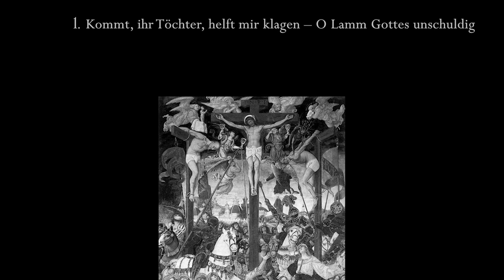St Matthew Passion by J S Bach BWV 244 - 1 - Kommt, Ihr Töchter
The St Matthew Passion Project - One World Baroque

In early 2021, when choirs fell silent and churches were forced to close their doors, 140 singers from 10 countries came together online for an intensive project on Part 1 of J.S. Bach’s St Matthew Passion, led by Daniel Taylor and Kathryn Whitney.

We met on Zoom to rehearse, to learn German, to share in Bach-themed social events, and to take part in intimate conversations with leading Bach experts, who were exceptionally generous with our singers.

After rehearsals, our choristers, soloists, and organists undertook the colossal challenge of recording all of Part 1 of Bach’s magnificent work, part by part, entirely in isolation. Apart from those few you will see together on screen, no one met in person during the project.

More than 2000 individual files, all recorded on cell phones or tablets, are blended into the performance we offer you here.

Our organist, Matthew Larkin, recorded in no fewer than four churches, and thus on four very different instruments. The result is a multi-coloured organ part whose vibrancy, and shifting colours, placement, and depth, reflect this unique moment in the history of music performance. We acknowledge his extraordinary efforts in persuading key-holders to grant access to their organ lofts during lockdown.

Funded by choristers’ subscriptions, and completed through the generosity of many musicians, audiographers, and videographers, this project was a refuge in friendship and in beauty.

We are grateful to our choristers, soloists, technical team, and to our visiting experts, whose inspiration is heard in every note.

Above all, we owe a huge debt of gratitude to J.S. Bach, whose sublime vision of the light eternal brought us fellowship and hope in the darkest of times.

ST MATTHEW PASSION (Part 1) by J.S. BACH

Daniel Taylor, Conductor & Master of the Choristers
Kathryn Whitney, Artistic Director

Matthew Larkin, organ
Mark McDonald, chamber organ

Benjamin Butterfield, Evangelist
Kyron Basu, Jesus, Pilate, Peter, Judas
Jane Fingler, soprano
Rebecca Genge, soprano
Lindsay MacIntrye, soprano
Sinéad White, soprano
Rebecca Claborn, alto
Peter Koniers, countertenor
Jean-Philippe Lazure, tenor
Kerry Bursey, tenor
Joel Allison, bass

One World Baroque Virtual Chorus
(See closing credits)

VIDEO PRODUCTION & DESIGN
Kathryn Whitney

AUDIOGRAPHY
Charissa Bagan, Christopher Bagan, Nick La Riviere, Sam Stadlen, Kathryn Whitney

ASSISTANT VIDEOGRAPHY
Kyla Fradette, Nick La Riviere, Nicole Oziel, Leslie Painter, Sam Stadlen

SPECIAL THANKS
Nancy Argenta, Mel Braun, Robert Busiakiewicz, Adrian Butterfield, Benjamin Butterfield, Laurence Cummings, Charles Daniels, Howard Dyck, Anne Grimm, Dame Emma Kirkby, Nick La Riviere, Paul McCreesh, Nicholas McGegan, Leslie Painter, Sam Stadlen, Julia Wedman, Cristina Zacharias.

This performance is dedicated to our chorister, Cecilia Stevens, and to Healthcare Workers around the world.

ST MATTHEW PASSION – PART 1

Title - Project Description
Kommt, ihr Töchter, helft mir klagen (Chorus, Jane Fingler)
Da Jesus diese Rede vollendet hatte (Evangelist, Jesus)
Herzliebster Jesu, was hast du verbrochen (Chorale)
Da versammelten sich die Hohen priester (Evangelist)
Ja nicht auf das Fest (Chorus)
Da nun Jesus was zu Bethanien (Evangelist)
Wozu dienet dieser Unrat (Chorus)
Da das Jesus merkete (Evangelist)
Du lieber Heiland, Du - Buß und Reu (Alto aria: Rebecca Claborn)
Da ging hin der Zwölfen einer (Evangelist, Jesus)
Blute nur, du liebes Herz (Soprano aria: Rebecca Genge)
Aber am ersten Tage der sünden Brot (Evangelist)
Wo willst du, daß wir dir bereiten (Chorus)
Er sprach: Gehet hin in die Stadt (Evangelist, Jesus)
Und sie wurden sehr betrübt (Evangelist)
Herr, bin ich's (Chorus)
Ich bins, ich sollte büßen (Chorale)
Er antwortete und sprach (Evangelist, Jesus)
Wiewohl  - Ich will dir mein Herze schenken (Soprano aria: Lindsay MacIntyre)
Und da sie den Lobgesang gesprochen hatten (Evangelist, Jesus)
Erkenne mich, mein Hüter (Chorale)
Petrus aber antwortete und sprach zu ihm (Evangelist, Jesus, Peter)
Ich will hier bei dir stehen (Chorale)
Da kam Jesus mit ihnen zu einem Hofe (Evangelist, Jesus)
O Schmerz! - Ich will bei meinem Jesu wachen (Tenor aria, Chorus: Jean-Philippe Lazure)
Und ging hin ein wenig (Evangelist, Jesus)
Der Heiland fällt - Gerne will ich mich bequemen (Bass aria: Joel Allison)
Und er kam zu seinen Jüngern (Evangelist, Jesus)
Was mein Gott will, das gscheh allzeit (Chorale)
Und er kam und fand sie aber schlafend (Evangelist, Jesus, Judas)
So ist mein Jesus nun gefangen – Sind Blitze sind Donner (Soprano & Alto duet: Sinéad White & Peter Koniers, Chorus )
Und siehe, einer aus denen (Evangellist, Jesus)
O Mensch, bewein dein Sünde groß (Chorale & Ripieno)
Closing Credits

Fresco: The Life and Passion of Christ by Gaudenzio Ferrari (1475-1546), 1513.

We acknowledge with respect and thanks the Indigenous Peoples of Turtle Island on whose ancestral lands this project is based.